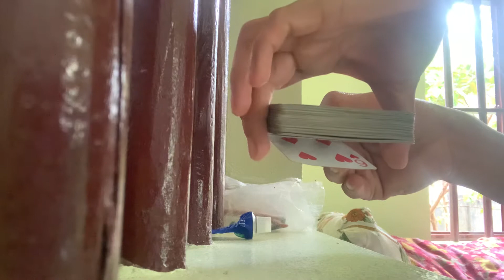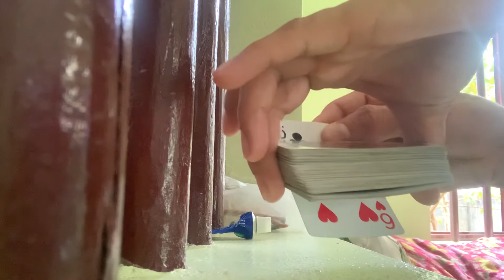Ảo thuật nửa 6 cơ nửa 6 tép